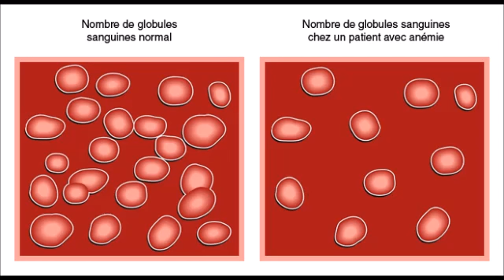Anémie ferriprive, déficience en ferritine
Maladie " Anémie ferriprive, déficience en ferritine " -  causes, symptômes, diagnostic, traitement, complications possibles, mesures préventives.